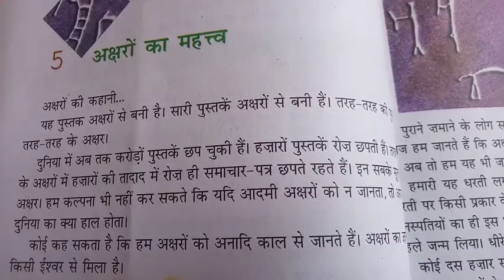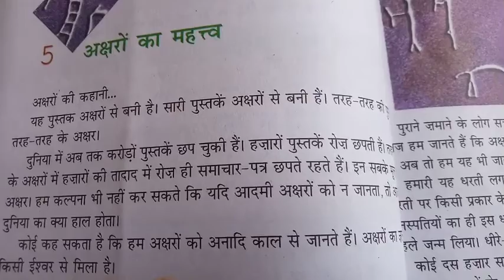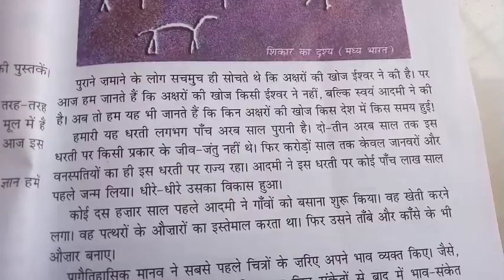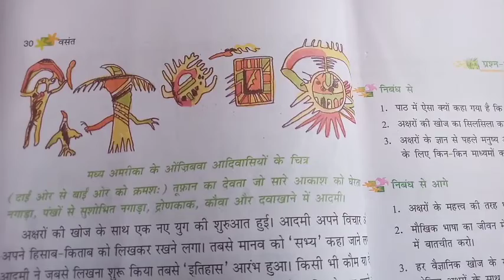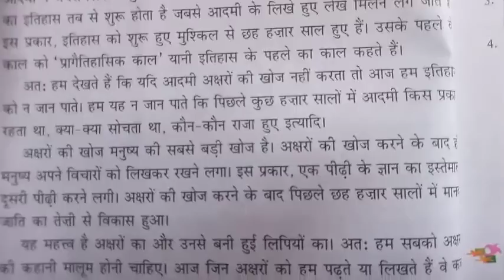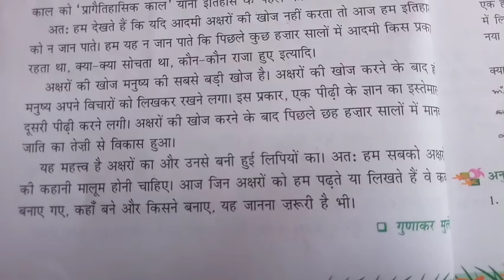GGS Class VI Hindi Ch 5 भाग 1 : अक्षरों का महत्व